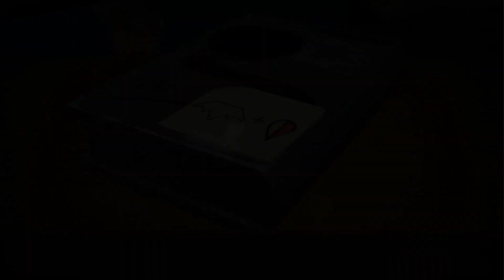Lego Harry Potter Years 5-7 Makes Me Love Ron